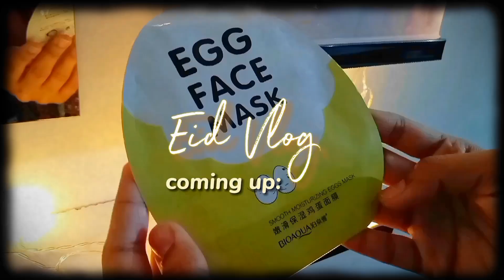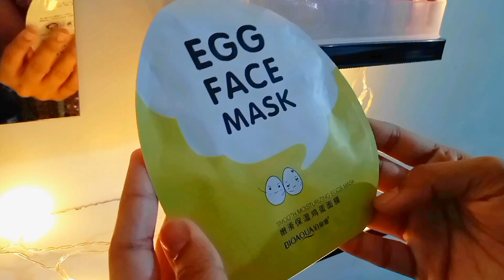🌙 Chaand Raat and 1st, 2nd day of Eid VLOG | Eid- ul- Fitr Vlog 2024 🌷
Hey everyone, I hope you are doing well
Eid Mubarak to you and your family! ❤️
In this video, I shared how I spent my chaand raat and 1st 2nd day of Eid :)